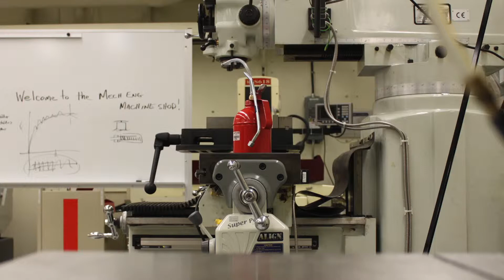Bruce Jago - Goodman School of Mines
Bruce Jago, Executive Director of Laurentian University's Goodman School of Mines discusses the student experience, education and career opportunities acquired through the Goodman School of Mines.